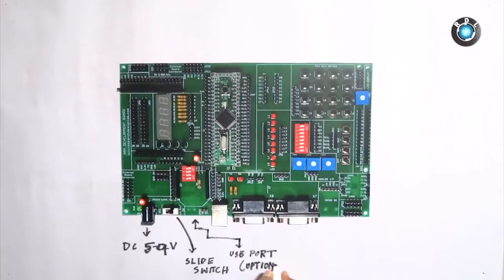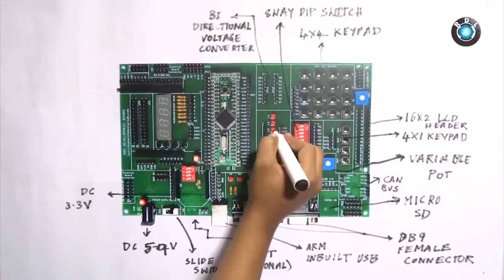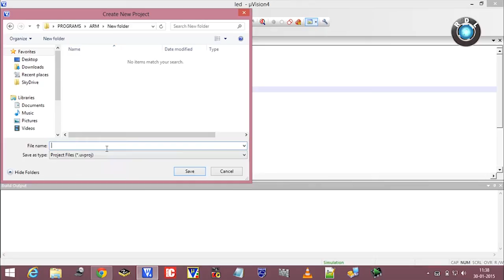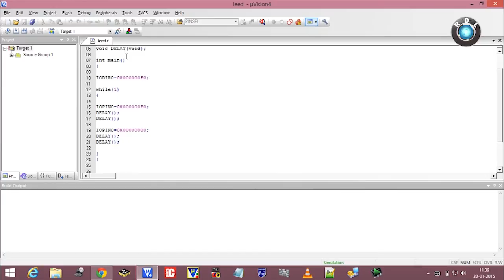ARM Development board brief introduction